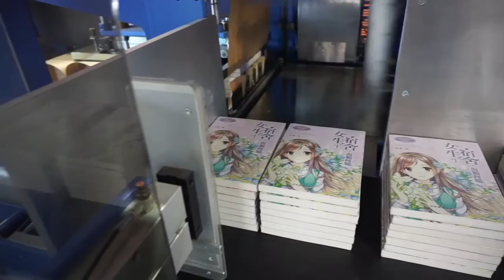SD310 book packing machine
SD310 Book packaging machine is suit for 16-64k books three-dimensional packaging.This machine adopts servo drive, advanced Schneider industrial automation control system ，realized book sending, paper cutting, pasting, folding, packaging, label sticking and other processes .
BEIJING RUNDA MACHINERY MANUFACTURE CO.,LTD